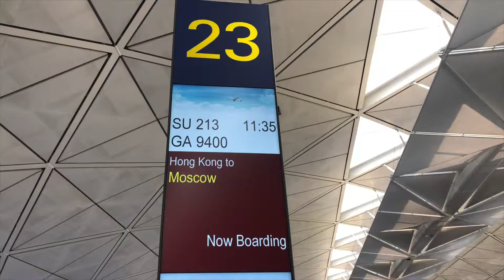DERRYOGRAPHY MAR/APR 18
2 Months in 2 Minutes. An insight look into the day to day life of a Hong Kong based photographer.